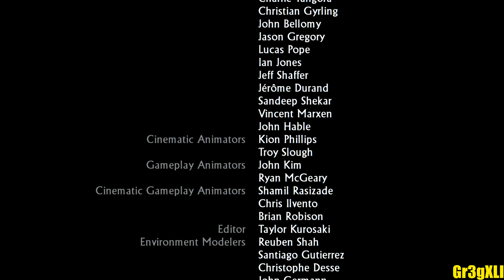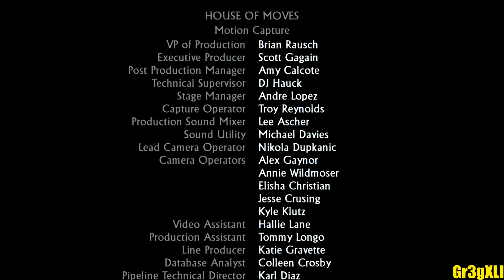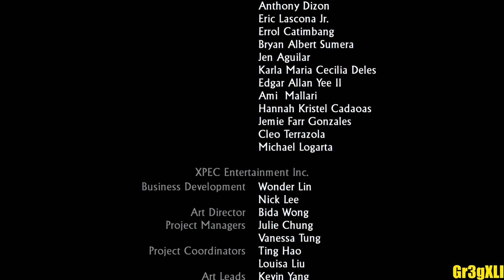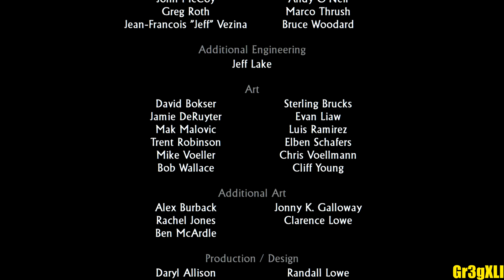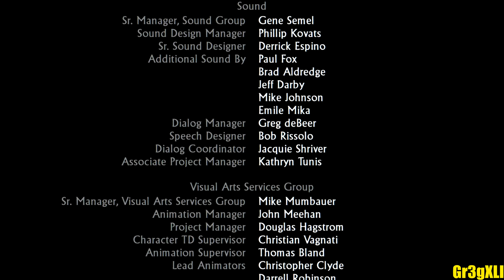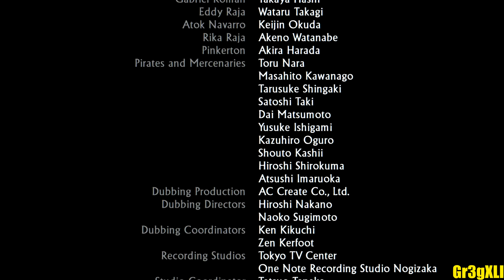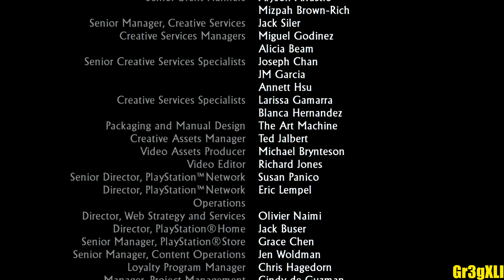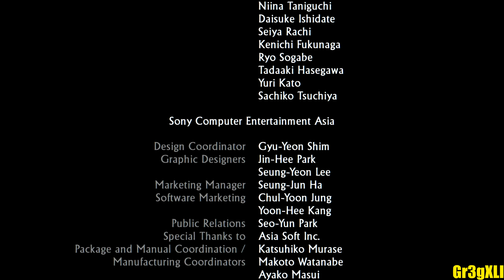Uncharted 2: Among Thieves Episode 41